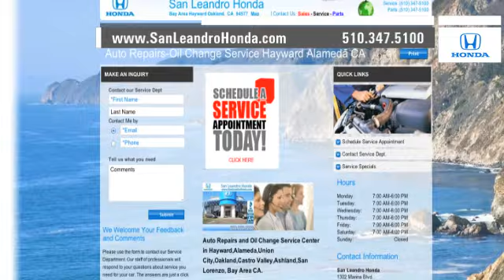San Francisco, CA - Pre Owned Honda CR-V Buy Or Finance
Are you in the San Leandro, CA or Hayward, CA areas? Come to San Leandro Honda, you will find great pricing and selection! A late model Honda CR-V offers the same features and amenities you deserve at an affordable price. Whether you are around San Francisco, CA or Fremont, CA your next used Honda vehicle is at San Leandro Honda. 1302 Marina Blvd.